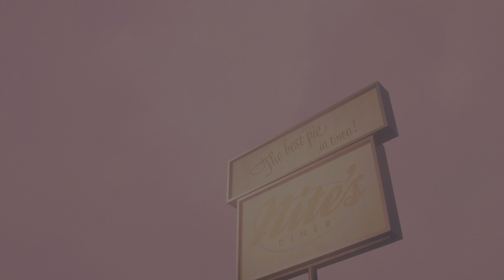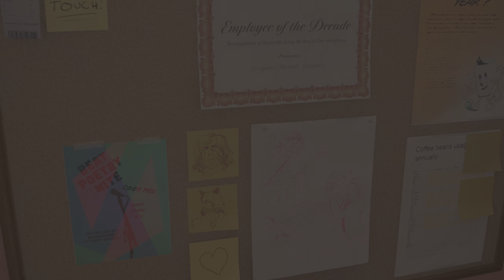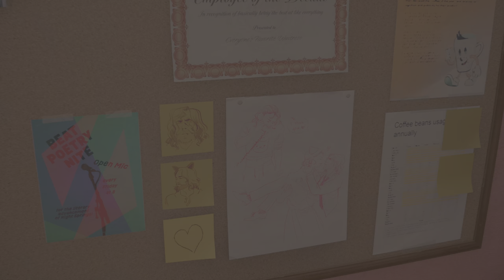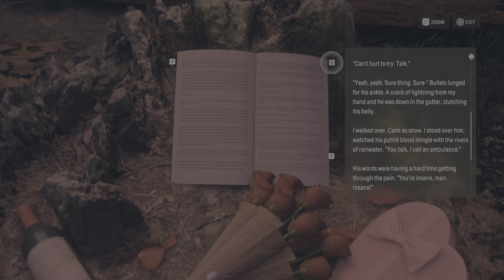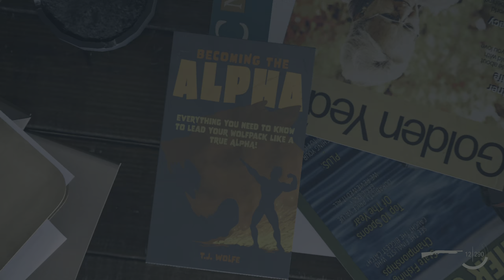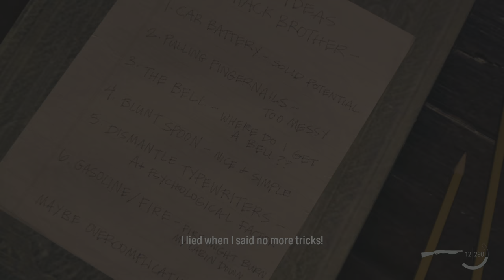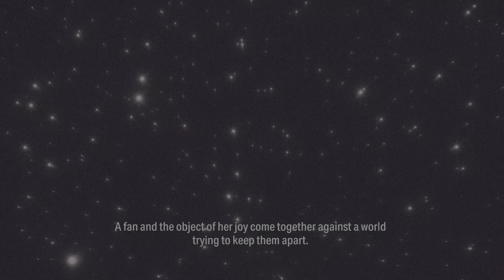Alan Wake 2 Episode 20 (no commentary - uncensored)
Night Springs, Episode 1.

Final Draft (New Game +) - Normal Difficulty - PS5 - Performance Mode - 4K Recording